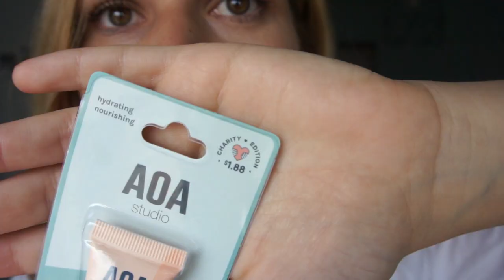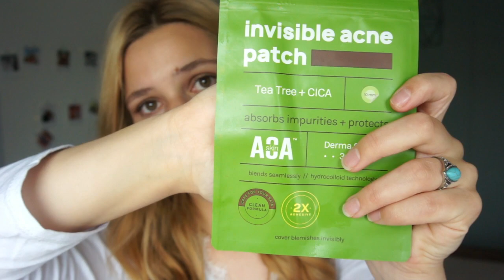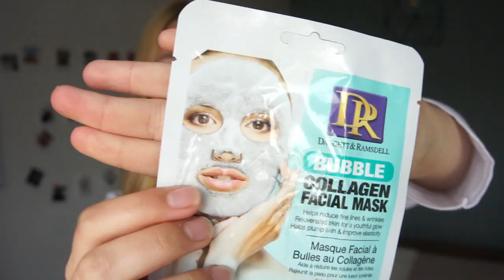🌈HAUL DE SHOP MISS A✨TODO A 1€✨Belleza, maquillaje, charity edition💄| Ayla Lila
🌈Hola gentecillas🌈
Hoy os traigo un haul de la web estadounidense Shop Miss A, donde la mayoría de sus productos cuestan al rededor de 1€. Os enseño cositas de belleza, maquillaje, cuidado del cabello...
Millones de besitos💜